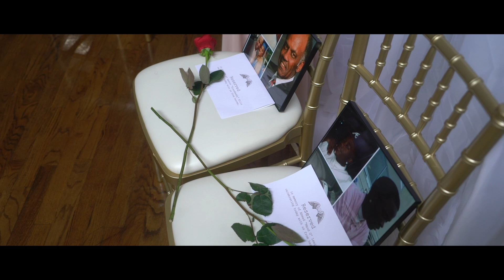AisleGoWithMoulton-OFFICIAL WEDDING FILM